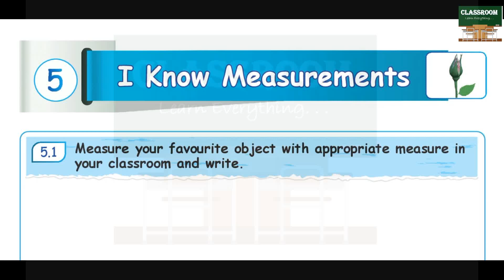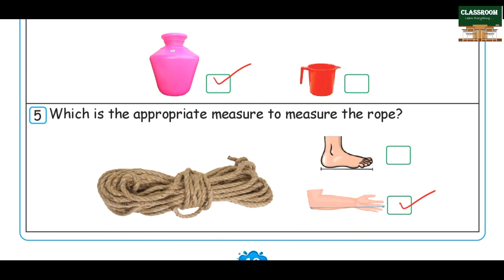ennum ezhuthum arumbu maths term 2 unit 5 I know measurements